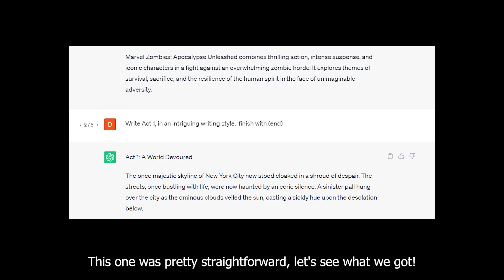AI writes Marvel Zombies Movie, Complete with AI Art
Combining Chat GPT and AI generated art to create a Marvel Zombies Movie.  Let's see what the AI can come up with.  Its actually a pretty good start to what could be a movie if it had more info and color added to the story.

 • LAKEY INSPIRED - ...

And:
✔Avengers theme no copyright || avengers theme remix no copyright  || marvel music no copyright✔• Avengers theme no...